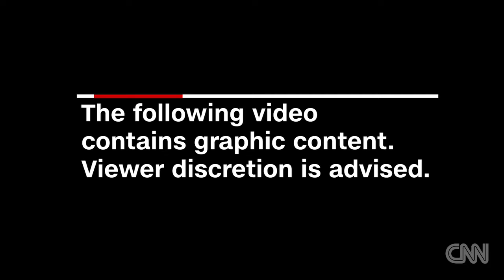Reporter trapped in the frontlines fight against ISIS | Documentary | Streamtube Creatives